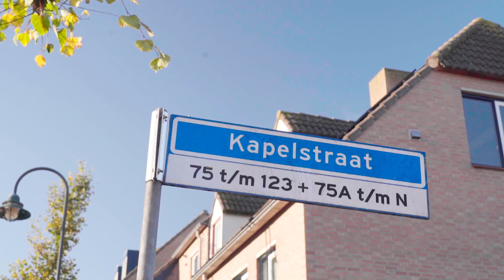Uden, Kapelstraat- complextrailer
Wil je weten hoe het is om te wonen aan de Kapelstraat? Bekijk dan deze video!